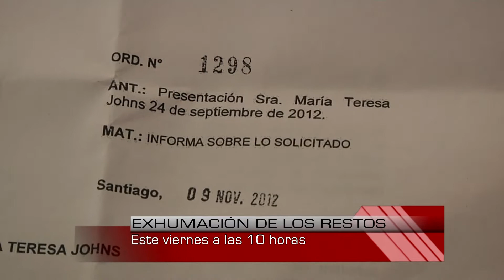Ministro Solís citaría a declarar a ex sacerdote Andrés San Martín por Caso Matute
Monseñor Fernando Chomalí sostuvo que el deber de hablar no es del ex párroco, sino de quien realizó la confesión.